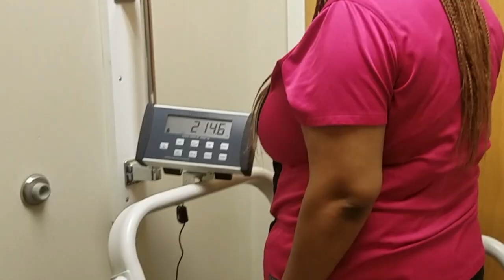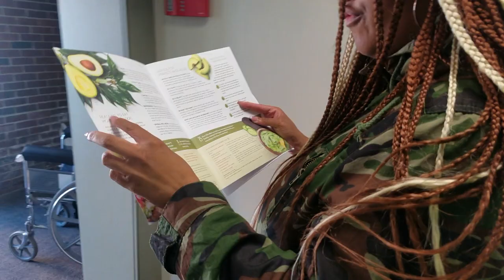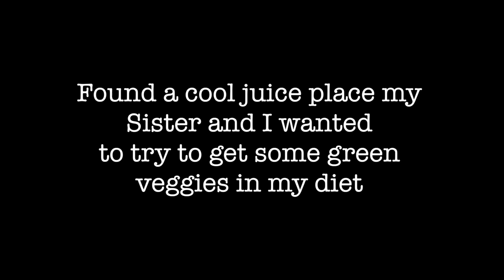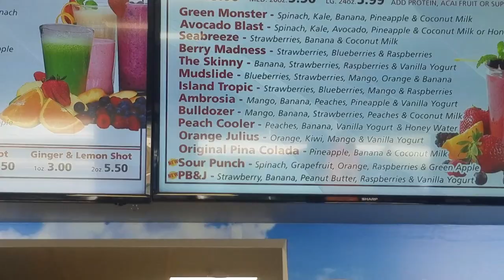I hope my doctor clears me to work || 2 weeks post op VSG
Stats👇🏾
HW:268
SW:226.6
CW:214.6